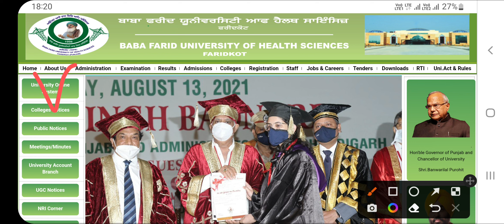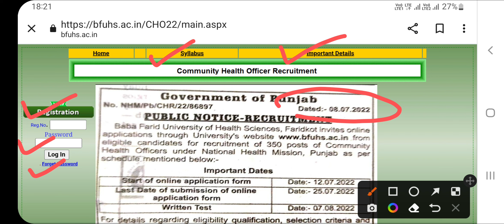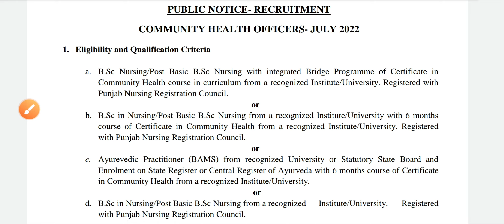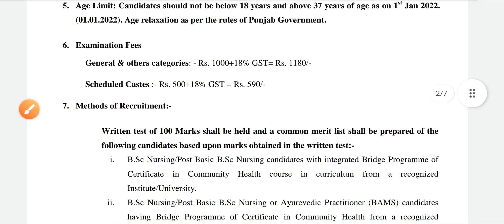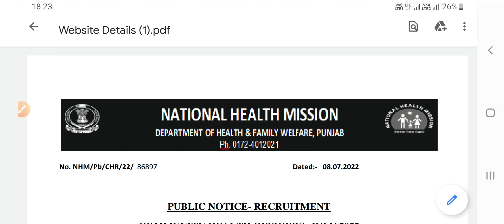New CHO Bharti 2022 // NHM CHO Vacancy 2022 // Community Health Officer Jobs